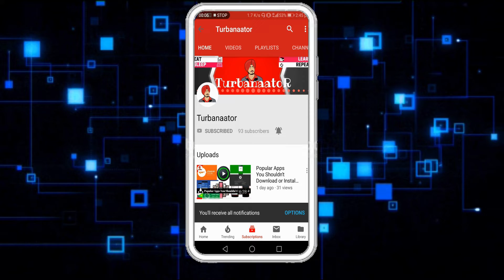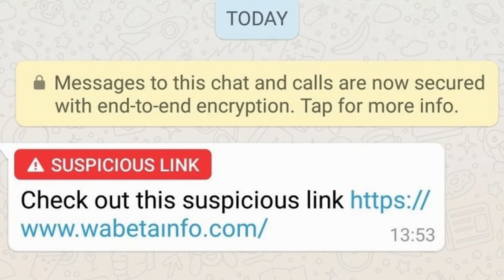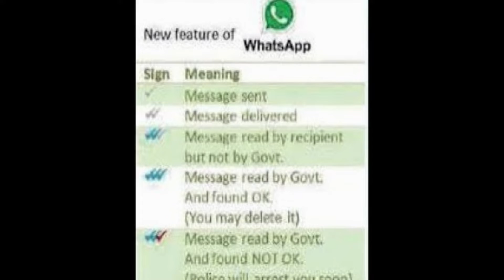WhatsApp New Feature. | Turbanaator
Hi Guys!!
in this video i have discussed about the latest whatsapp feature which whatsapp has added to its app to improve its functioning and peoples safety.
About : Turbanaator is a YouTube Channel, where you will find technological videos in Hindi,
New Video is Posted Every tuesday, thursday and saturday :)